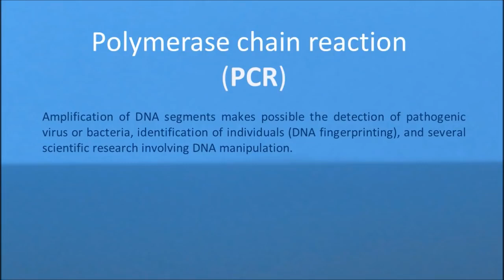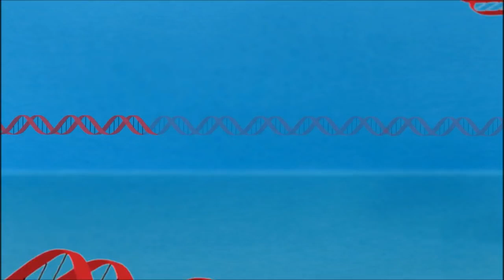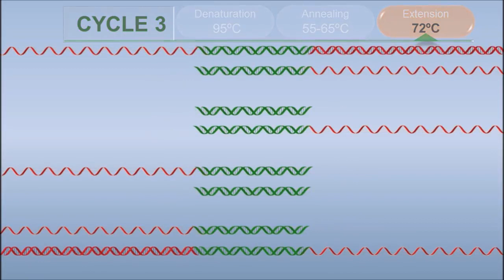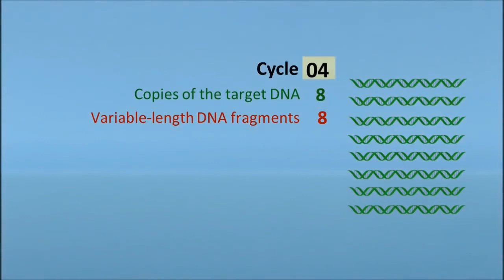PCR Polymerase Chain Reaction IQOG CSIC